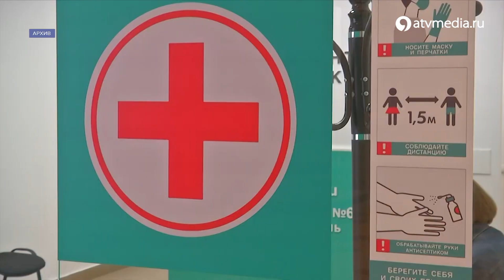Два случая заболевания корью зафиксировали на Ставрополье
Несколько случаев заражения корью зафиксировали на Ставрополье. Оба завозные – инфекцию обнаружили у жителей, приехавших из других регионов России. В связи с этим Министерство здравоохранения сейчас тщательно отслеживает эпидобстановку в крае по всем направлениям. Подробности в сюжете.

Два случая заболевания корью зафиксировали на Ставрополье / АТВ Ставрополь Заражение корью